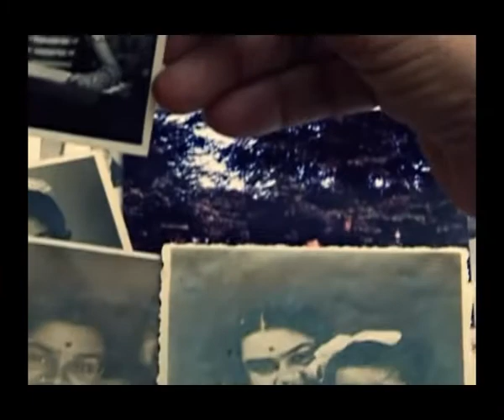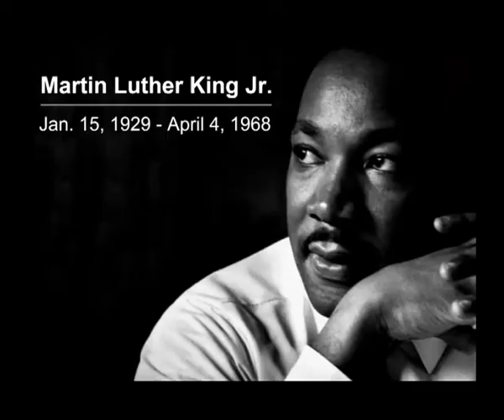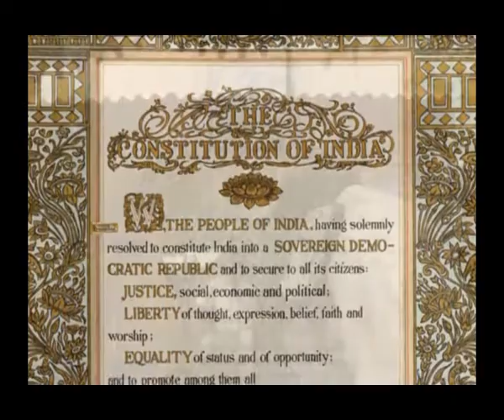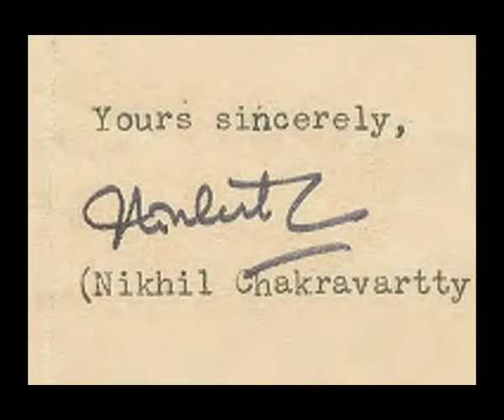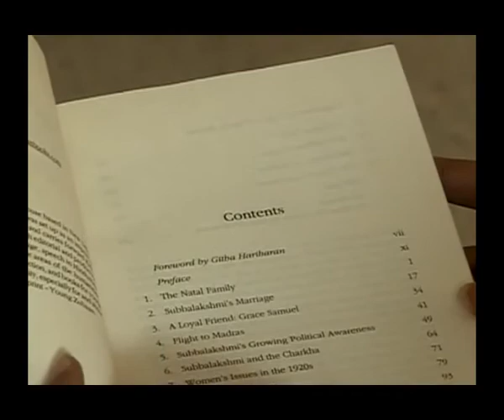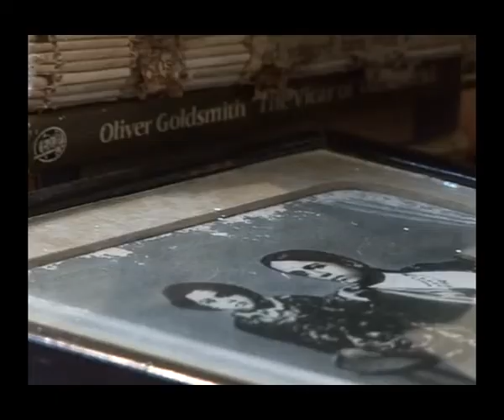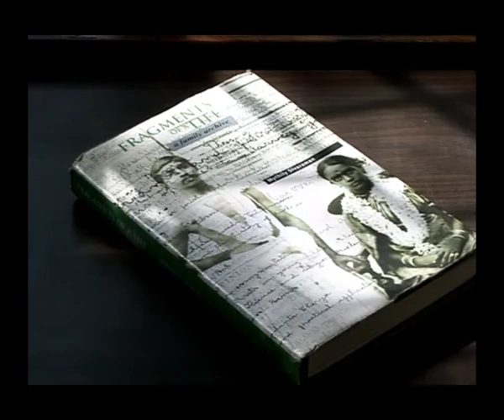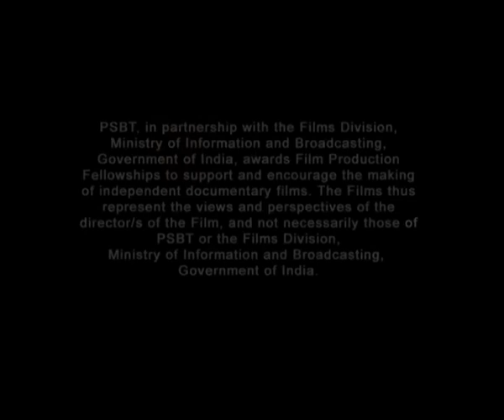Fragments of a Past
Locating the life and work of a woman political activist in her everyday existence. Screened at Mumbai, Hyderabad, Udaipur, Guwahati and Thrissur.

Directed by Uma Chakravarti | 2012

Uma Chakravarti is a feminist historian turned filmmaker. She has taught history to many generations of women students and been associated with the women's movement and the movement for democratic rights. She has co-authored Delhi Riots: Three days in the Life of a Nation and published books on Buddhism, Caste and Gender, among others. Her films are deeply rooted in history, memory and the archive.

Credits
Cinematographer: Umadevi Tanuku
Sound Recordist: Asheesh Pandya
Editor: Anupama Chandra